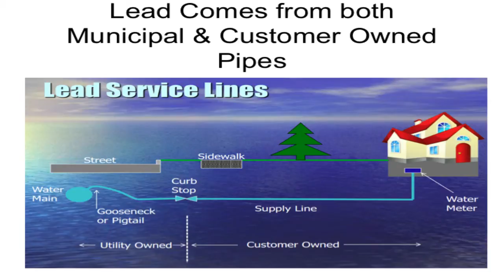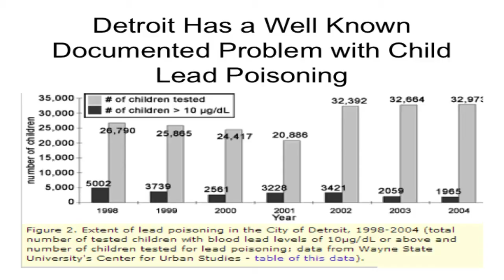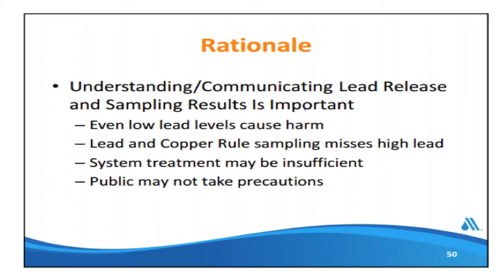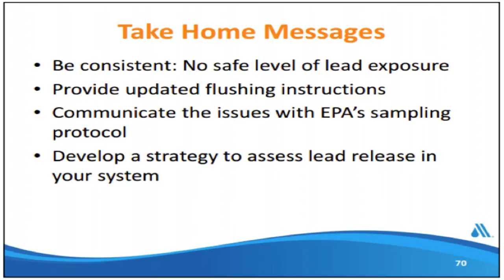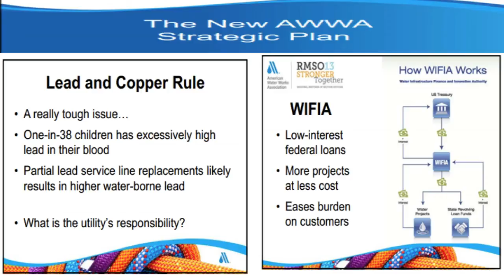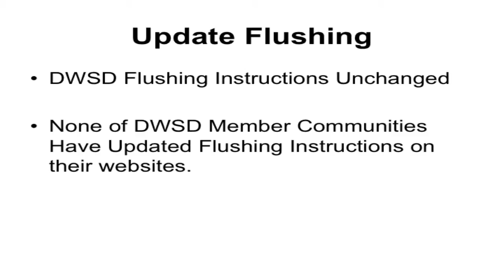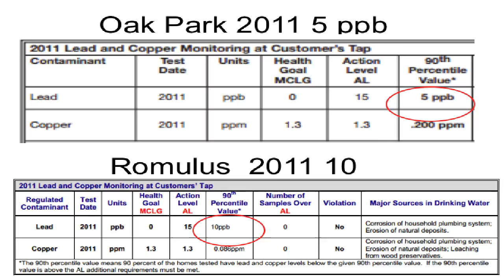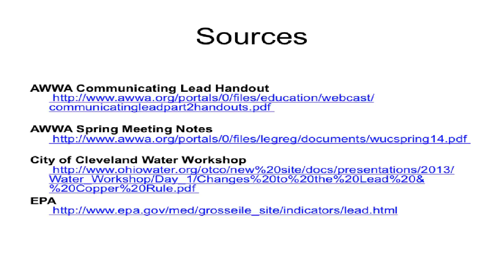How Much Lead is in Metro Detroit's Tap Water?